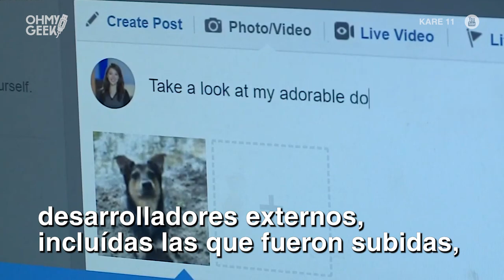FACEBOOK cumple 15 AÑOS siendo la empresa que más DESCONFIANZA genera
La red social acaba de cumplir 15 años de vida iniciando este 2019 y una encuesta dice que actualmente es la empresa  tecnológica que mayor desconfianza genera en los usuarios.